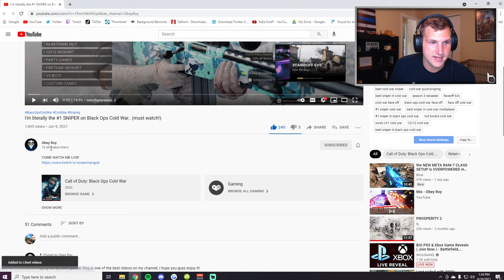Reacting to the #1 SNIPER on Black Ops Cold War...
Today we watch the #1 Sniper on Black Ops Cold War. Let me know what you think!

I'm literally the #1 SNIPER on Black Ops Cold War.. (must watch!)